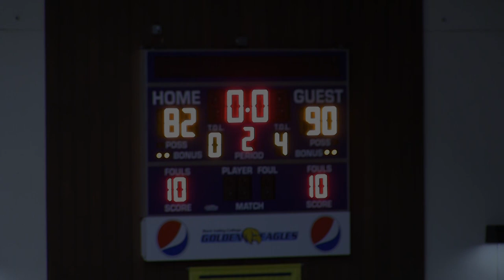Men's Basketball VS Rock Valley College Game Highlights (02/08/20)